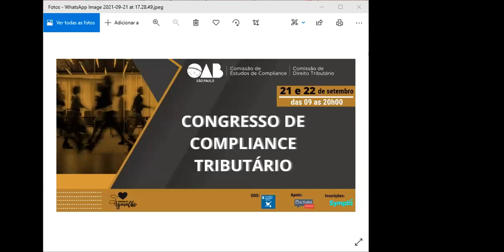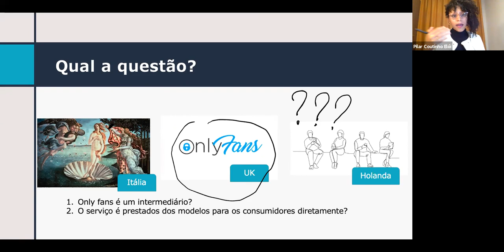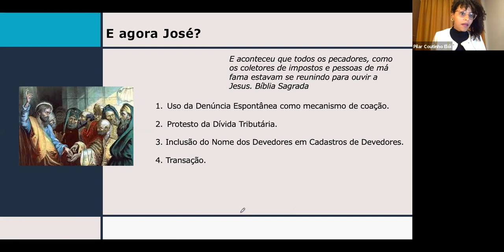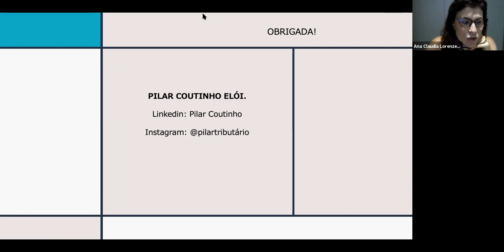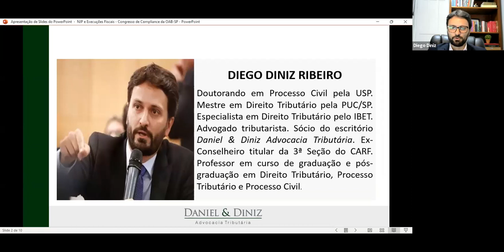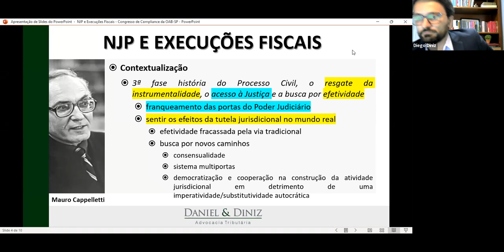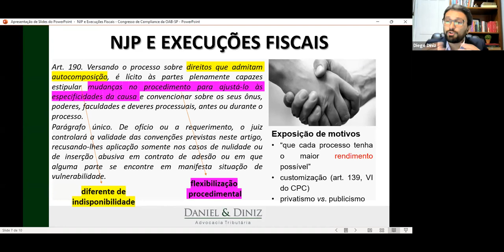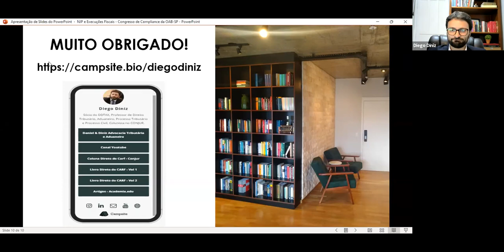Congresso de Compliance Tributario